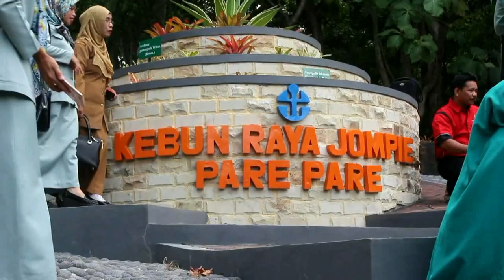KONTEN 1 MENIT MENIKMATI KEBUN RAYA JOMPIE